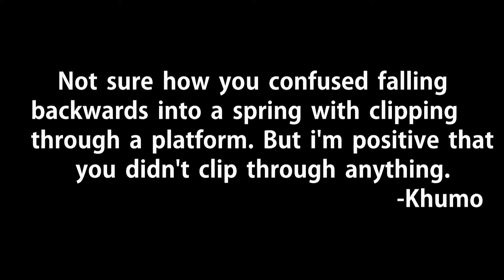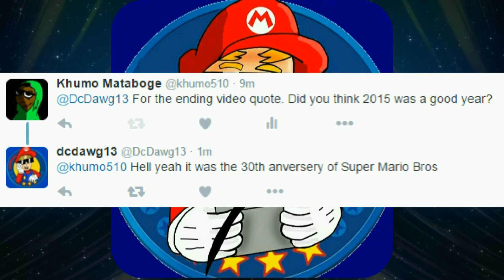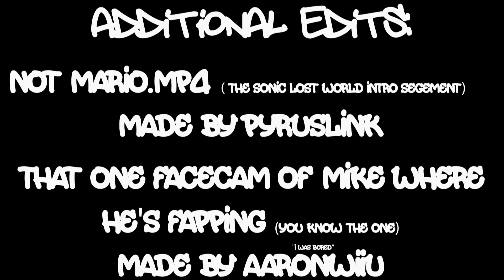Best moments of dcdawg13 2015.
Sorry I haven't been uploading any videos my computer needs to get fix but here are some of my best moments of 2015 Please leave a like a comment and Subscribe